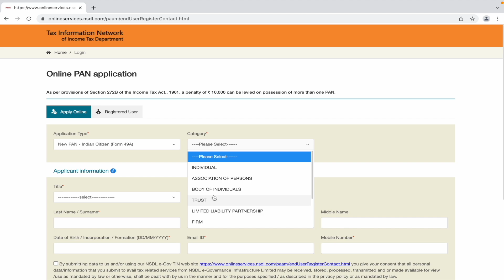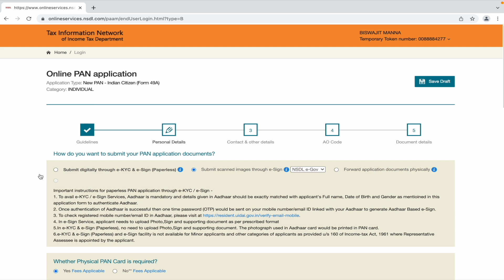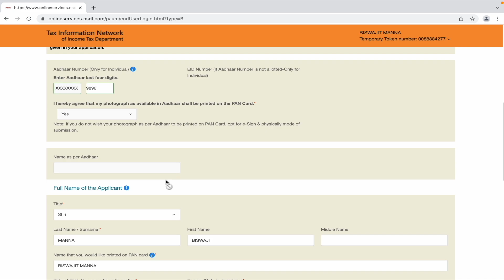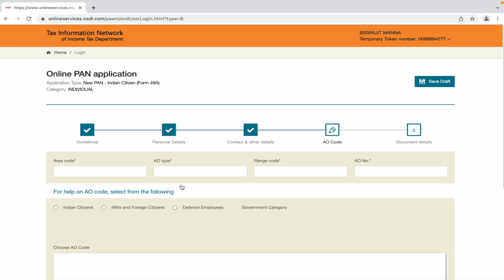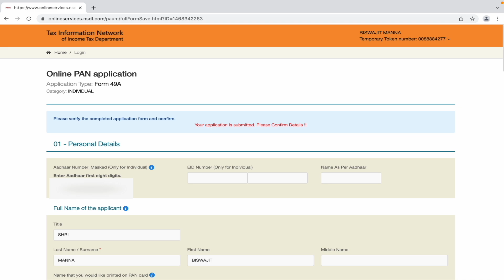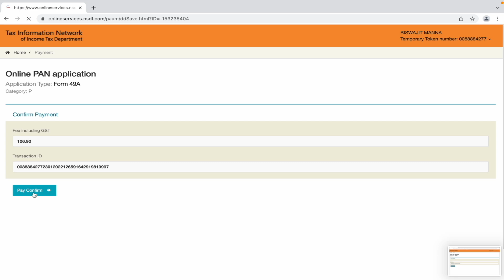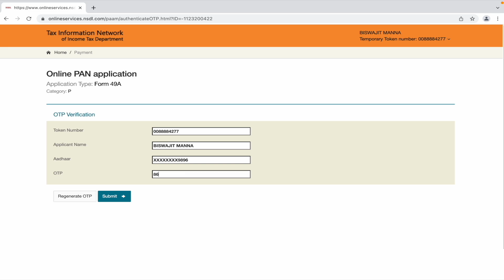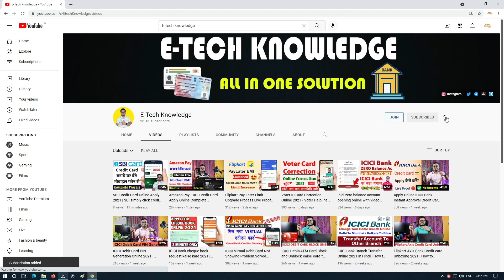Pan Card Apply Online | How To Apply Pan Card Online | Ghar Baithe Pan Card Kaise Banaye 2022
Pan Card Apply Online 2022 | How To Apply Pan Card Online | Ghar Baithe Pan Card Kaise Banaye.